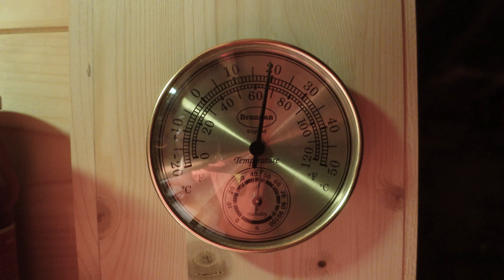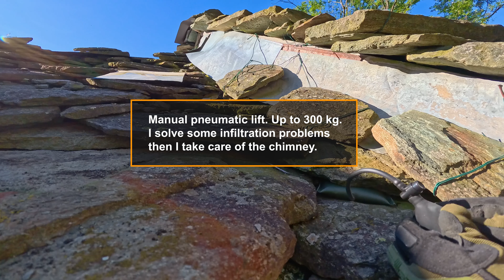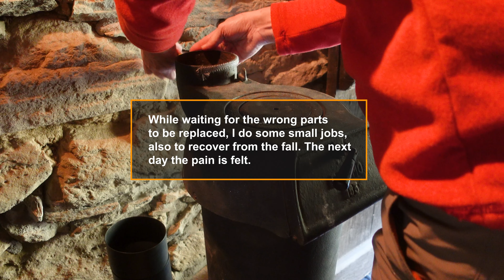EP 57 | Cabin Life, Chimney, firewood, stove and I hurt myself...again!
In this episode "Cabin Life", after weeks of uncertainty, the sun is back. I now have full energy again for working on the roof and recharging my tool batteries. Lately, I've been focusing a lot on gathering firewood and installing the stove. The chimney requires many adjustments, interrupted by a bad fall and the difficulty of finding the right materials. However, the colors of nature are becoming more beautiful, and the sun, lower on the horizon, paints spectacular alpine landscapes.

Alex

📐  Huepar 16 Lines Self-Leveling Laser Level 4 x 360 LCD Screen

📌 Trailcam & animals tracking:

Long Range Sensor for animals detection/protection
CEYOMUR 40MP 4K WiFi Bluetooth Camera with App
Night Vision Binoculars, Relax 4K 36MP HD Infrared

📌  MY EQUIPMENT :

BERGKVIST Outdoor Knife Kitchen Knife
Fire-Maple Nimbus 1.2L
Lixada Camping Cup Pot 750ml

📌 Cabin Lighting:

Bluetti Solar Power Station
Outdoor Solar Lights Yard
Retro LED Camping Lantern - IP64
Retro LED Camping Lantern - IP64 Waterproof
Fire Maple Gas Lamp Portable Outdoor
Linkind StarRay Solar Lights Outdoor Garden with Motion Sensor
Linkind Vintage Solar Lights Outdoor with Motion Sensor

📌 Coffee & Bialetti:

Bialetti Moka Express Pot
Bialetti Moka Coffee Jar
Bialetti Caffettiera New Break Alpina